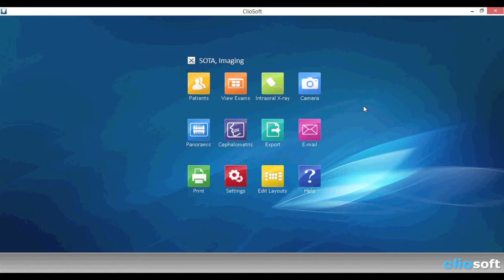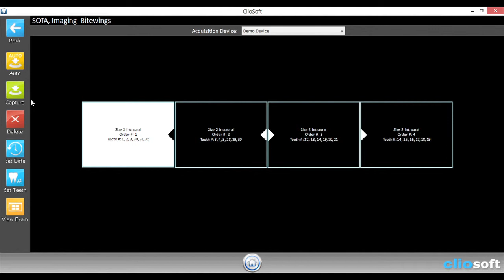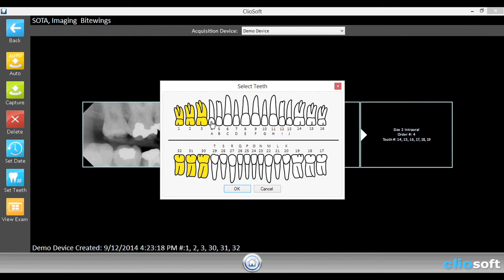Cliosoft Dental Imaging Software Tutorial: Acquiring Images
Acquiring images in the Cliosoft Dental Imaging Software by SOTA Imaging. This revolutionary software is state of the art engineering for optimal x-ray image clarity and simple user navigation. As the first imaging software designed for simple tablet pc touchscreens and/or desktop pc, Cliosoft is user-intuitive and requires little to no training. Try the Cliosoft imaging software in your practice for free for 7-days by calling toll free (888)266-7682 or (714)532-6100.